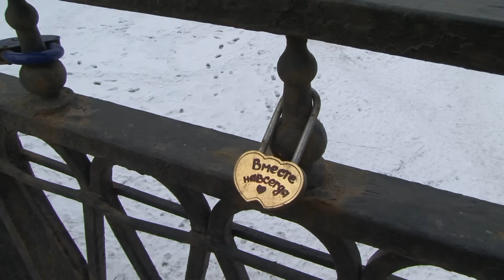14 февраля день влюбленных